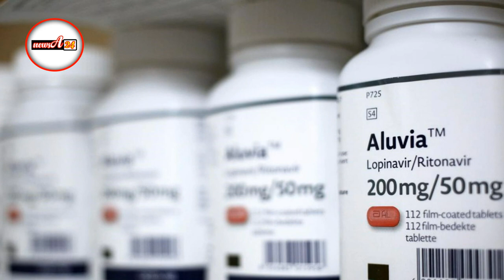আজ করোনার ভ্যাকসিন প্রয়োগ ! কাজ করলেই সারা পৃথিবী মনে রাখবে সারা গিলবার্টকে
" সারা গিলবার্ট ।"
সারা গিলবার্ট এখন অনেকের কাছেই একটি পরিচিত নাম। এর আগে তিনিই আবিষ্কার করেছিলেন মহামারী ইবোলা ভাইরাসের ভ্যাকসিন। প্রবল মহামারীর হাত থেকে বাঁচিয়েছিলেন পৃথিবীকে। ৫৮ বছরের সারার জন্ম ১৯৬২ সালে ইংল্যাণ্ডে। ডেট্রয়েটের কেটেরিং হয় স্কুলে পড়াশোনা। তারপর ইস্ট এনগেলিয়া বিশ্ববিদ্যালয় থেকে বায়োলজিতে স্নাতক এবং হুল বিশ্ববিদ্যালয় থেকে বায়োকেমিস্ট্রি নিয়ে পি এইচ ডি। তারপর আবার ১৯৯৪ সালে অক্সফোর্ড বিশ্ববিদ্যালয়ে প্রফেসর আদ্রিয়ান হিলের তত্ত্বাবধানে জেনেটিক্স নিয়ে পোস্ট ডক্টরেট। ১৯৯৮ সালে এক সাথে তিন সন্তানের জন্ম দেন সারা। তারপর ১৯৯৯ সালে শুরু করেন বিশ্ববিদ্যালয়ের অধ্যাপনা।

ভ্যাকসিন নিয়ে প্রথম কাজ করার সুযোগ আসে ২০০৭ সালে। একটি ফ্লু বা সর্দি জনিত ভাইরাসের ওপর কাজ করার সুযোগ পান প্রফেসর সারা। সেই ভ্যাকসিন পশুর শরীরে এবং মানব শরীরে সাফল্যের সাথে কাজ করে। তবে সারা তার সাফল্যের সমস্ত কৃতিত্ব দিতে চান তার স্বামীকে। সারার কথায় - আমি তিন সন্তানের জননী। সন্তানদের বয়স এক বছর যখন তখন আমার অধ্যাপনার সুযোগ আসে। কিন্তু তিনটি ছোট্ট দুধের শিশুদের জন্য সময় দেবার পর আমার হাতে চাকরি করার মতো সময় ছিল না। কিন্তু আমার স্বামী সন্তানদের লালনপালন করার সমস্ত দায়িত্ব নিজের কাঁধে তুলে নেন। আমি ক্লাসের ফাঁকে ফাঁকে উনাকে ইন্সট্রাকশন দিতাম কি কি করতে হবে। আমি যেদিন প্রথম বিশ্ববিদ্যালয়ে প্রফেসর হিসেবে যোগ দিলাম সেদিন উনি নিজের চাকরি ছেড়ে দিলেন সন্তানদের মানুষ করার জন্য। এতোটা উদার হয়তো সব স্বামী হতে পারেন না।

এর মধ্যেই গড়ে তোলেন নিজস্ব গবেষণাগার। এর পরে ২০০৮ সালে তার আবিষ্কার Influenza A virus Subtype H3N2, তারপর ইবোলা ভাইরাসের ভ্যাকসিন এবং এখন অক্সফোর্ড বিশ্ববিদ্যালয়ের সাথে যৌথ ভাবে করোনা ভাইরাসের ভ্যাকসিন Chadoox1 এবং Chadoox2 আবিষ্কারের কাজ।

আজ করোনাভাইরাস ভ্যাকসিন হিসেবে অক্সফোর্ড বিশ্ববিদ্যালয়ের সারা গিলবার্টের তৈরী Chadoox1, মানব শরীরে প্রয়োগ করা হবে ১ থেকে ৯০ বছর বয়সের করোনা ভাইরাস আক্রান্ত রোগীর শরীরে। সবাই ঈশ্বরের কাছে প্রার্থনা করুন এই Chadoox1 ভ্যাকসিন যেনো সফল হয়। এর আগে আফ্রিকার ইবোলা রোগের ভ্যাকসিন আবিষ্কার করে জগৎ বিখ্যাত হয়েছিলেন সারা গিলবার্ট। আজ গোটা পৃথিবী তাকিয়ে আছে সারা গিলবার্টের করোনা ভাইরাসের ভ্যাকসিন আবিষ্কার সফল প্রয়োগের জন্য। এই মহান নারীর প্রতি দুই হাত তুলে আর্শীবাদ করুন সকলে, আর মানব জাতির জন্য প্রার্থনা করুন ।।